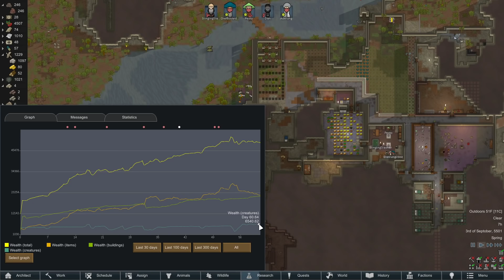Fight Cats (=Lose) | Rimworld Pirate Ideology #2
Rimworld Pirates Nautical Pastafarianism Run -  Streamed 2/3/2022
Made using the amazing mods from the Vanilla Expanded team and more (see below)